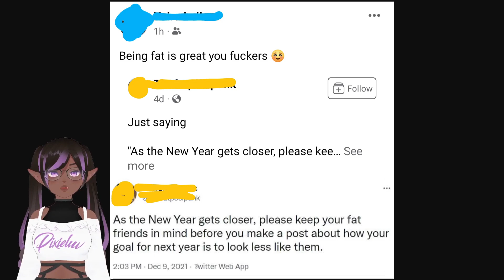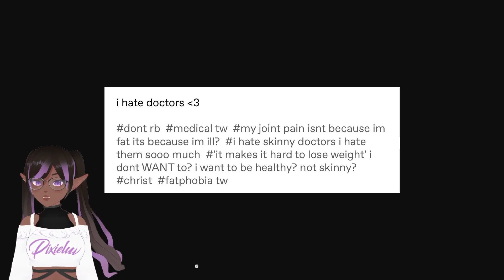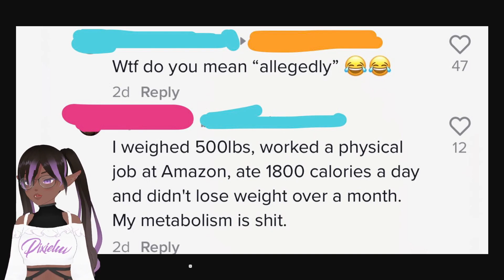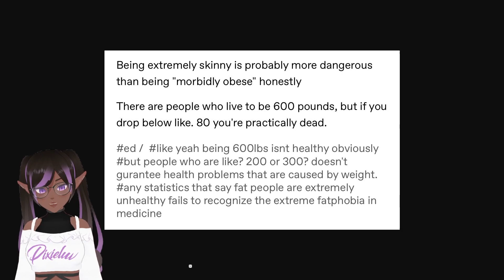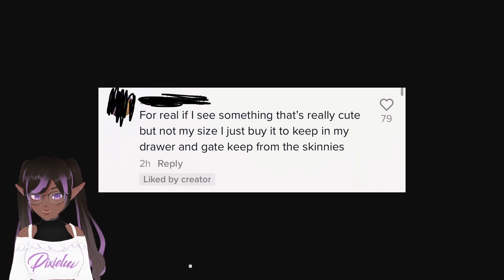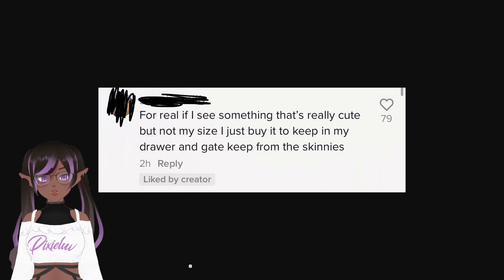R/Fatlogic \| These People Are So Self Center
Please after this video don't go and give hate  to any of the faces shown.
This video wasn't made to give hate or harassment.